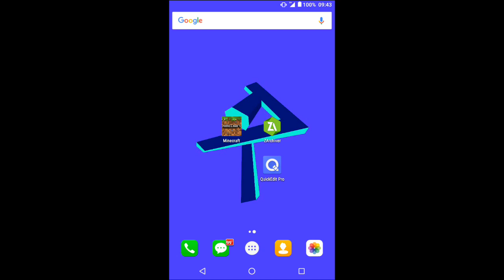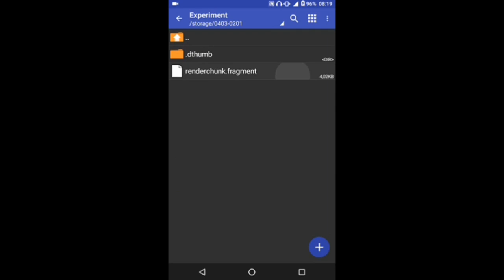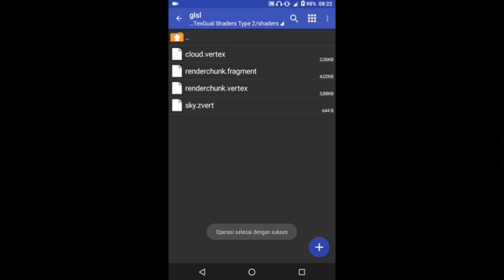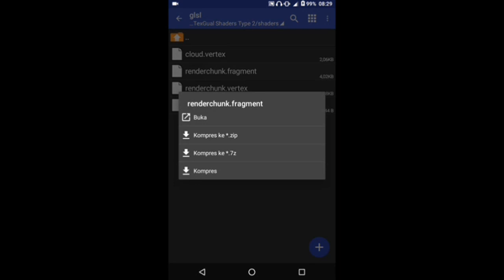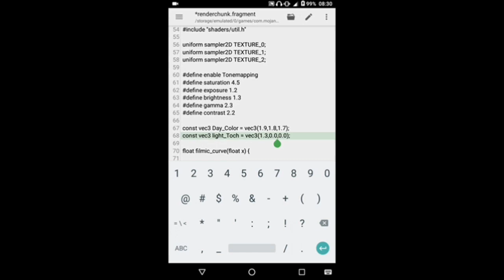Cara Mengatur Kekuningan Carahaya Dalam Shader Di MCPE/Windows 10!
Alooo semuanya kali ini saya akan memberitahu cara mengatur kekuningan/pencahayaan torch, punpkin, jack olentern, sea lentetn, dll dalam shaders yang kalian miliki di mcpe/Minecraft berock edition

Download
ZArchiver :